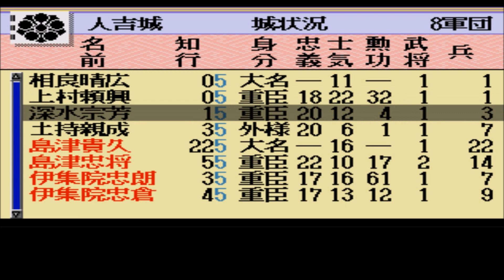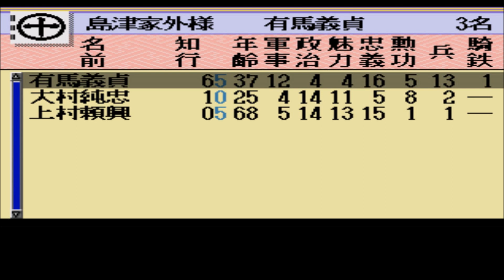【天下布武】 メガドライブミニ2収録記念！ 島津家で再プレイ！ ①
メガドライブミニ2収録速報ありがとうございます！
動画をアップし続けたおかげなのかは知りませんがｗ無事収録が決定しましたねｗｗｗ
これでエミュなんか導入しなくても、またいつ動かなくなるかわからない本体を買い、いつ読み込まなくなるかわからないＣＤを買わずに済みますね！
いやぁーめでたいですね！
本当にめでたいですね！

今回の動画は、天下布武を最初にアップした動画の勢力が島津でなんか微妙な展開になっていたはずなので今回はリベンジという形で再プレイになります。
１時間程度の長さになっていますが次回から30分程度にしますｗ
編集がちとつらいですｗ最近のえみやは寝不足が深刻化して頭の調子が良くないので余計にですねｗ
あれだけやってたＡＲＫもプレイ中止にしましたｗ